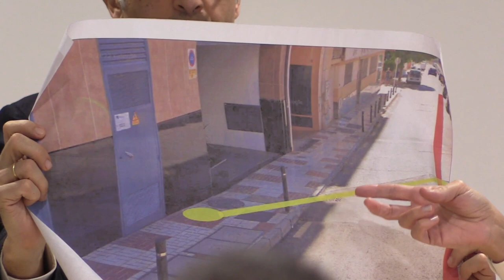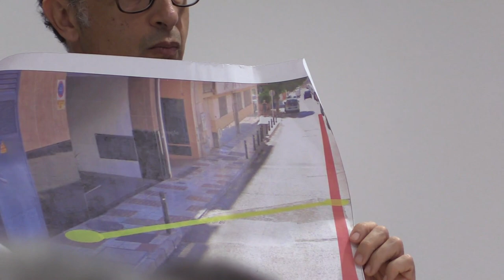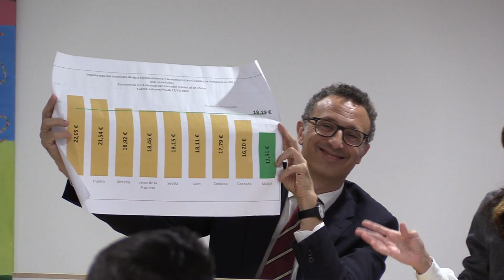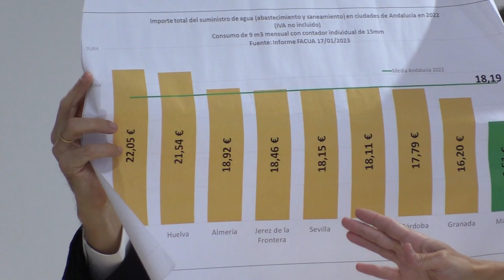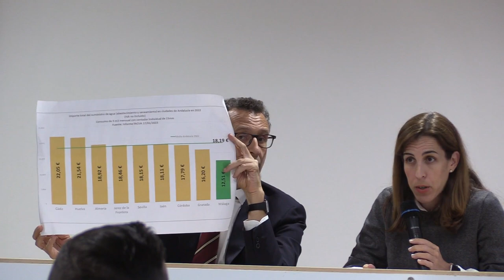Reunión en Palma Palmilla sobre la subida de tarifas del agua en Málaga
Reunión en el Consejo Territorial del Distrito de Palma Palmilla para hablar sobre las nuevas tarifas de agua de EMASA. Participan la concejala de Sostenibilidad Ambiental del Ayuntamiento de Málaga, Penélope Gómez, y el gerente de EMASA, Juan José Denis.